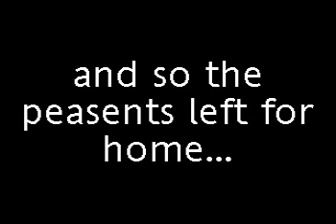Peasents Revolt 1381 (and why we should never trust power)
A quick little reminder of what happened last time the people revolted in England.

An army of peasants from Kent and Essex marched on London. They did something no-one had done before or since - they captured the Tower of London. The Archbishop of Canterbury and the Kings Treasurer were killed. The king, Richard II, was only 14 at the time but despite his youth, he agreed to meet the peasants at a place called Mile End.

What were the peasants angry about and why had they come to London?

1. After the Black Death, many manors were left short of workers. To encourage those who had survived to stay on their manor, many lords had given the peasants on their estates their freedom and paid them to work on their land. Now, nearly 35 years after the Black Death, many peasants feared that the lords would take back these privileges and they were prepared to fight for them.
2. Many peasants had to work for free on church land, sometimes up to two days in the week. This meant that they could not work on their own land which made it difficult to grow enough food for their families. Peasants wanted to be free of this burden that made the church rich but them poor. They were supported in what they wanted by a priest called John Ball from Kent.
3. There had been a long war with France. Wars cost money and that money usually came from the peasants through the taxes that they paid. In 1380, Richard II introduced a new tax called the Poll Tax. This made everyone who was on the tax register pay 5p. It was the third time in four years that such a tax had been used. By 1381, the peasants had had enough. 5p to them was a great deal of money. If they could not pay in cash, they could pay in kind, such as seeds, tools etc., anything that could be vital to survival in the coming year.

In May 1381, a tax collector arrived at the Essex village of Fobbing to find out why the people there had not paid their poll tax. He was thrown out by the villagers. In June, soldiers arrived to establish law and order. They too were thrown out as the villagers of Fobbing had now organised themselves and many other local villages in Essex had joined them. After doing this, the villagers marched on London to plead with the young king to hear their complaints.

One man had emerged as the leader of the peasants - Wat Tyler from Kent. As the peasants from Kent had marched to London, they had destroyed tax records and tax registers. The buildings which housed government records were burned down. They got into the city of London because the people there had opened the gates to them.

By mid-June the discipline of the peasants was starting to go. Many got drunk in London and looting took place. It is known that foreigners were murdered by the peasants. Wat Tyler had asked for discipline amongst those who looked up to him as their leader. He did not get it.

On June 14th, the king met the rebels at Mile End. At this meeting, Richard II gave the peasants all that they asked for and asked that they go home in peace. Some did. Others returned to the city and murdered the archbishop and Treasurer - their heads were cut off on Tower Hill by the Tower of London. Richard II spent the night in hiding in fear of his life.

On June 15th, he met the rebels again at Smithfield outside of the citys walls. It is said that this was the idea of the Lord Mayor (Sir William Walworthe) who wanted to get the rebels out of the city. Medieval London was wooden and the streets were cramped. Any attempt to put down the rebels in the city could have ended in a fire or the rebels would have found it easy to vanish into the city once they knew that soldiers were after them.

At this meeting, the Lord Mayor killed Wat Tyler. We are not sure what happened at this meeting as the only people who could write about it were on the side of the king and their evidence might not be accurate. The death of Tyler and another promise by Richard to give the peasants what they asked for, was enough to send them home.

By the summer of 1381, the revolt was over. John Ball was hanged. Richard did not keep any of his promises claiming that they were made under threat and were therefore not valid in law. Other leaders from both Kent and Essex were hanged. The poll tax was withdrawn but the peasants were forced back into their old way of life - under the control of the lord of the manor.

However, the lords did not have it their own way. The Black Death had caused a shortage of labour and over the next 100 years many peasants found that they could earn more (by their standards) as the lords needed a harvest in and the only people who could do it were the peasants. They asked for more money and the lords had to give it.

Lesson here is not only just about the Revolt but also that when victorious, we mustnt faze away from what must be done.